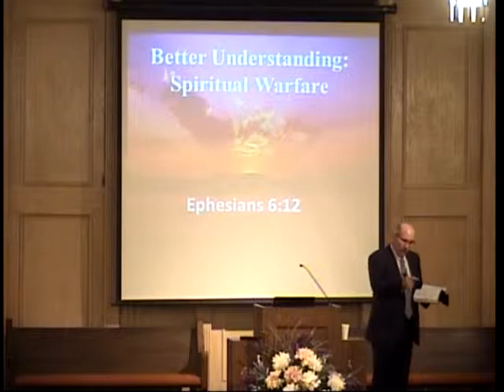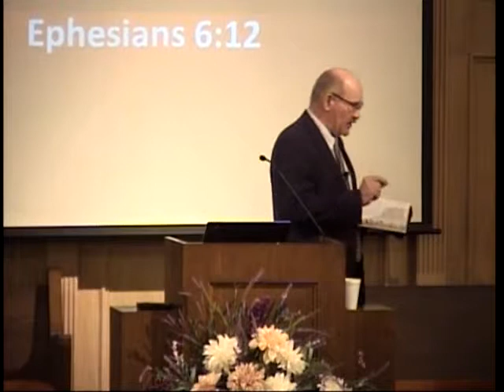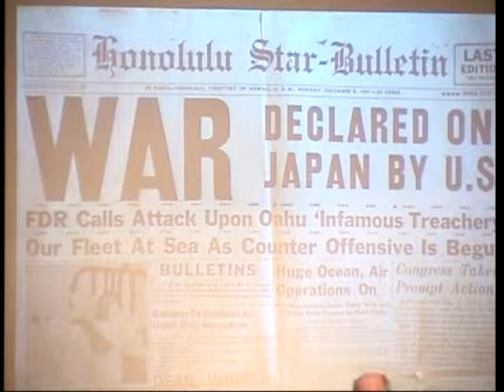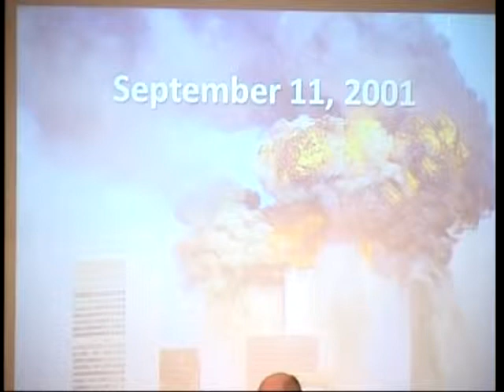We Are At War 04-07-2019 Kerry Clark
Portland church of Christ
2009 Wildcat Drive
Larry DeLong, minister